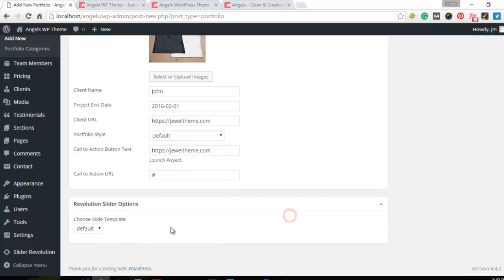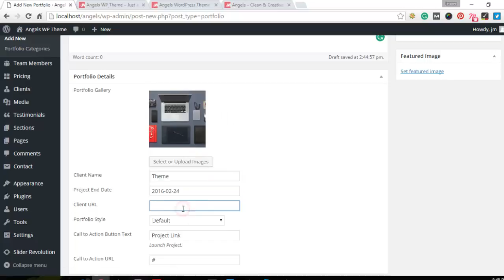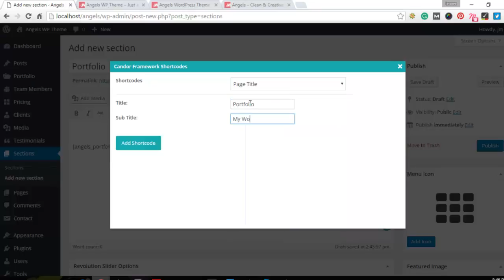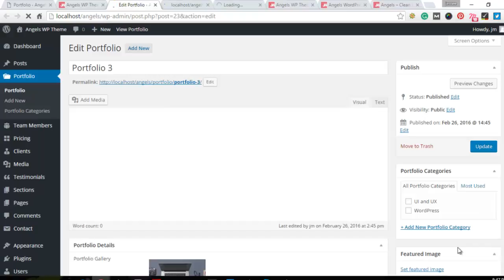Portfolio Section Setting